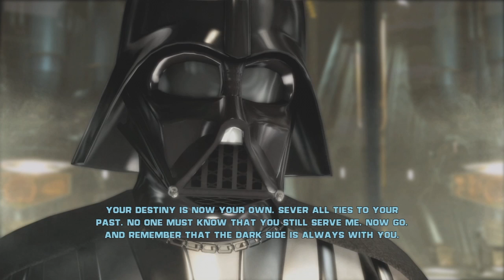Star Wars: The Force Unleashed: Ep.8: The Empirical: Escaping the Ship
Welcome back. We escape Vader's ship.  May the force be with you.